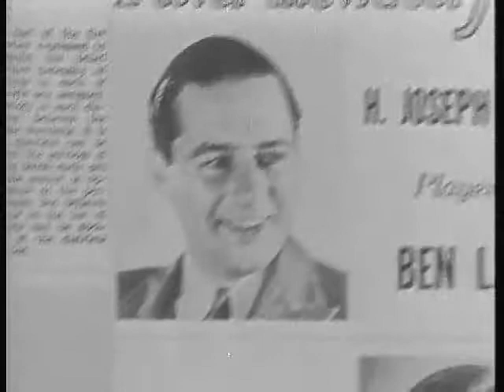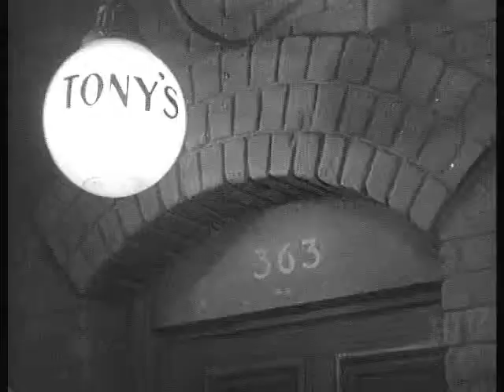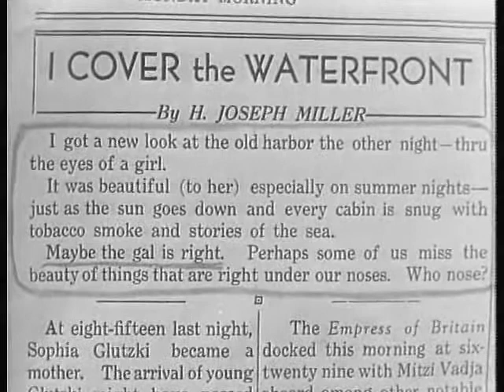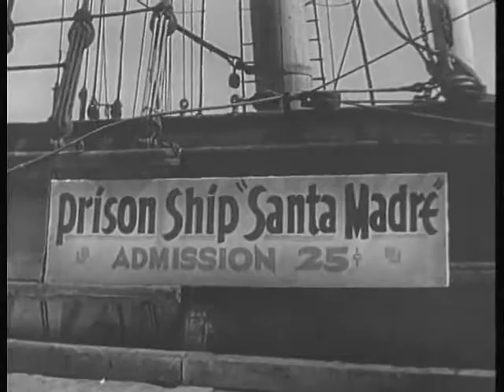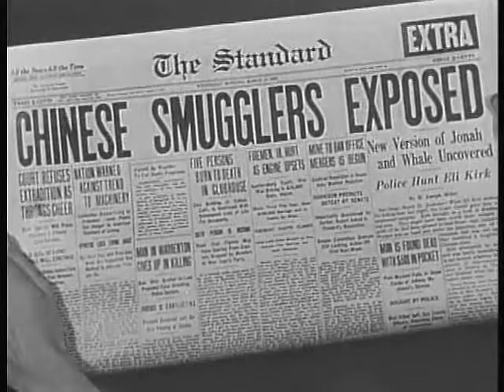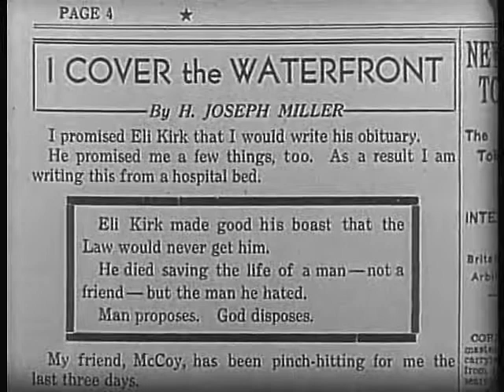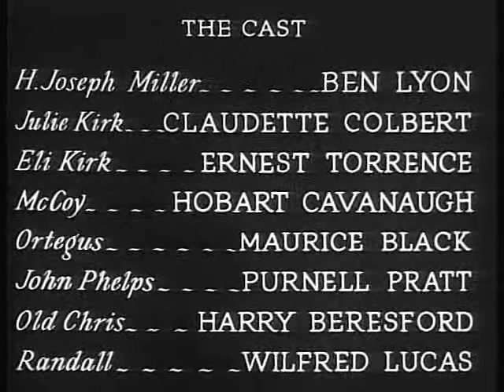1933 I COVER THE WATERFRONT - Claudette Colbert, Ben Lyon - Pre-code - Full movie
Starring Claudette Colbert, Ben Lyon, Ernest Torrance, Hobart Cavanaugh, Maurice Black and Purnell Platt. Directed by James Cruze.

Pre-code drama about a relentless, Investigative reporter, Joe Miller (Ben Lyon) who romances Julie Kirk (Claudette Colbert) in an attempt to get information for a story on her father (Ernest Torrence), who he suspects of smuggling illegal Chinese immigrants.